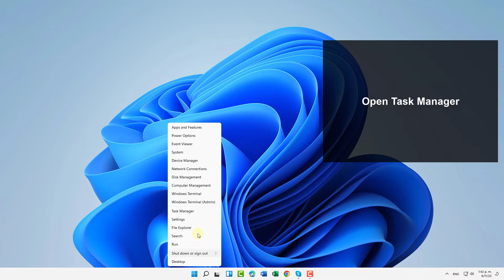How to Check Graphic Card Temperature Windows 11 ✔️ Without Software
In this video we explain step by step how to see the temperature of the graphics card, we explain step by step where you can see what temperature the graphics card of your Windows 11 PC has, without the need to install programs.

How to know the temperature of the graphics card? watch this video, you don't need a program to know the temperature of your graphics card.

Learn how to view graphics card temperature from task manager, in performance and GPU menu options.